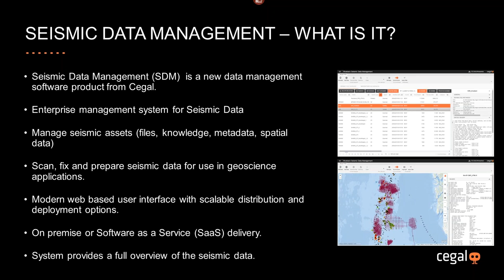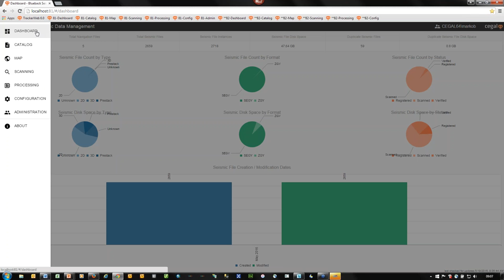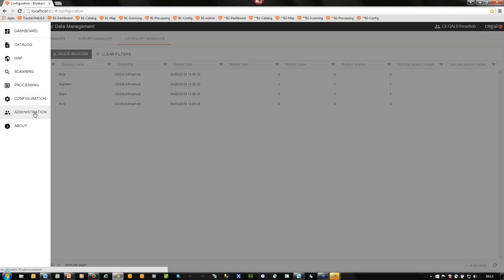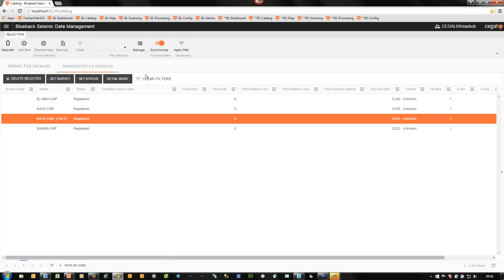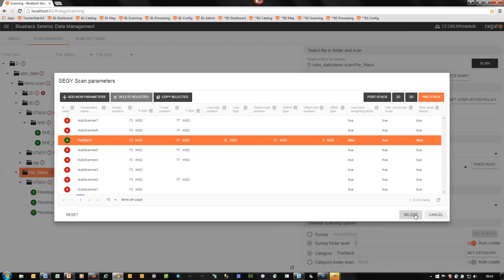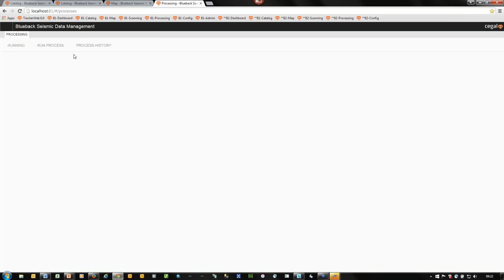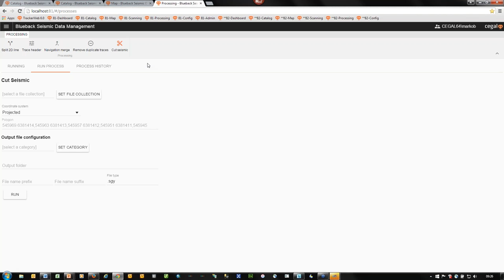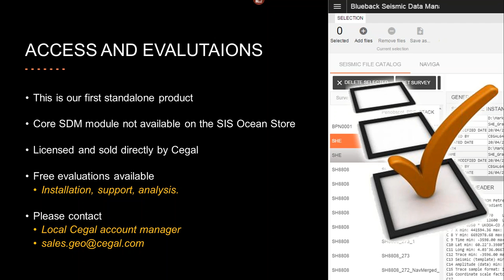Webinar: Blueback Seismic Data Management - A corporate information management solution for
Blueback Seismic Data Management provides full life cycle management of seismic assets, from acquisition, processing and purchase to use in applications and through to archival.

With a modern architecture and a web based user interface, Blueback Seismic Data Management scans, catalogs, quality controls and prepares seismic data. It is a cost and time efficient solution that manages large volumes of data with efficient workflows. The solution further integrates with geographical information systems (GIS) and provides map and table based views of seismic assets.

- Manage the increasing complexity of seismic data sets
- Crawl disks and scan seismic files
- Knowledge management of seismic meta data and loading parameters
- Prepare seismic data sets ready for geoscience applications

Join our webinar to learn more.